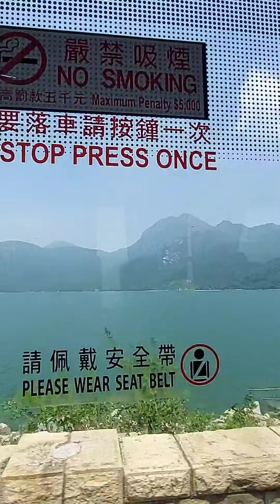Big Buddha Tour Ngong Ping 360 A FamousTourist Spot in HONGKONG#JekusinaTV#Bigbuddhatour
Big Buddha Ngong Ping At Lantau Island is one of tourist spot in hk.Those who want to go there still under renovation. you Cant go up to the big Buddha you can only walk around do sightseeing.

Musicians :@cindyeatsz